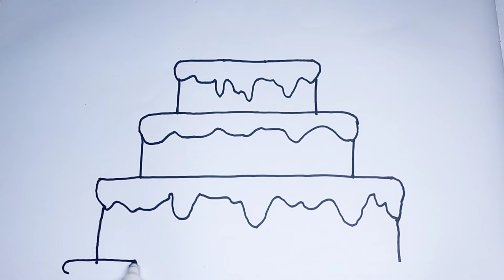MENGGAMBAR DAN MEWARNAI KUE ULANG TAHUN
Assalamu'alaikum Wr.Wb.
Hai.. Apa kabar teman-teman??
Pada kesempatan kali ini kita akan belajar menggambar dan mewarnai kue ulang tahun

Terimakasih